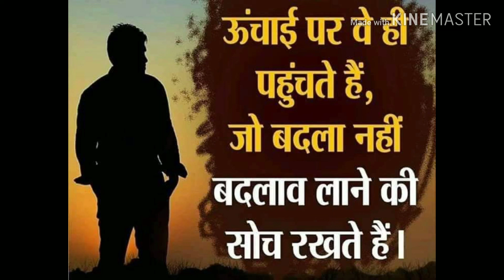Yaara (Gagandeep) tu hukum taan karda ve ashi dende jaan yaara